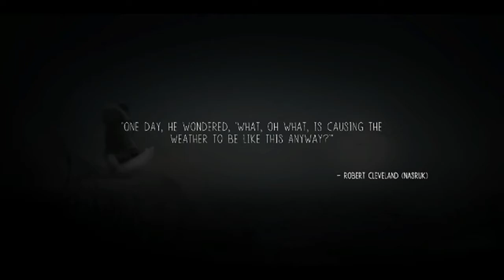NEVER ALONE (FULL PLAYTHROUGH) EP3| Why you got's to do me like this game?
why did the game do this, tis a sad day.